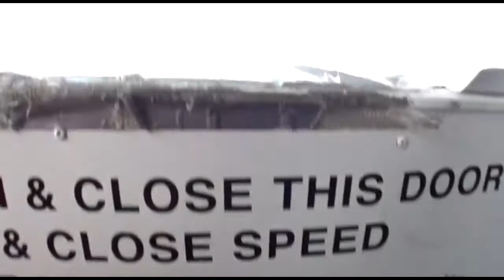Matthew Graves - Skydives at Vermont Skydiving Adventures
Matthew Graves - Jumps out of a perfectly good airplane!!!